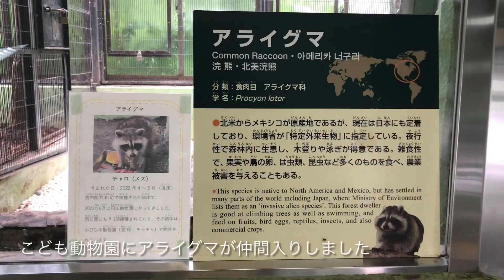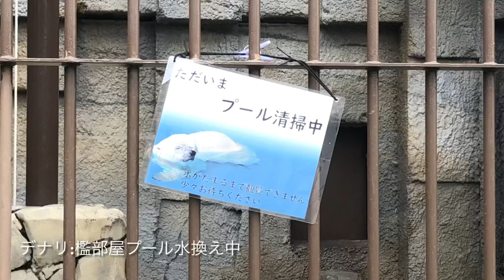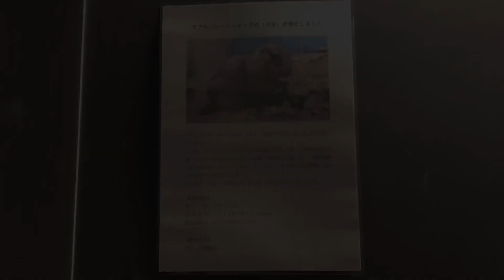20220630:今日の円山動物園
2022年6月30日の札幌市:円山動物園の動物達の様子です。こども動物園にアライグマ:チャロが仲間入りしました。プレイリードッグ:メネが6月28日に永眠しました。